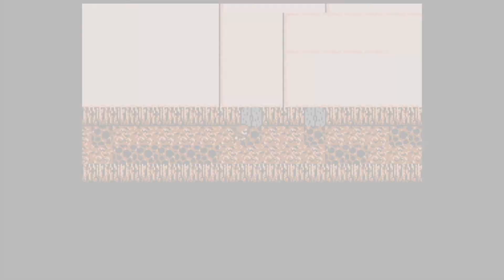Final Fantasy Ep23 - Let's Play 25 Years of Final Fantasy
We get slapped by a hundred pede arms.  Our video got fucked again, but it's not as bad.  Unlikely volcano metals.  Gimme gravy on my mashed potatoes.  Hailing hydras and chugging o's.  Gary Gygax, Universal Cosmic Destroyer.  Michael Abbott, the Brainy Gamer